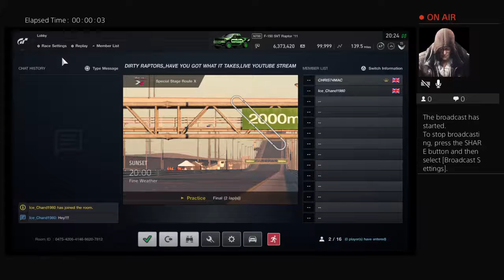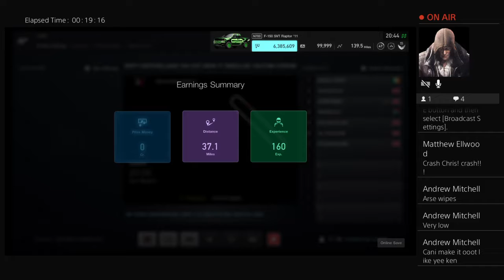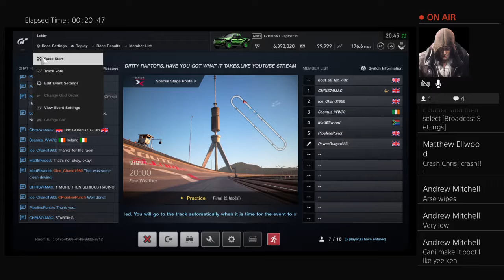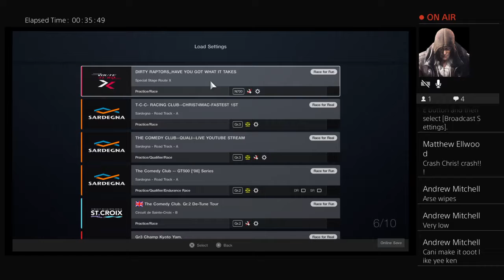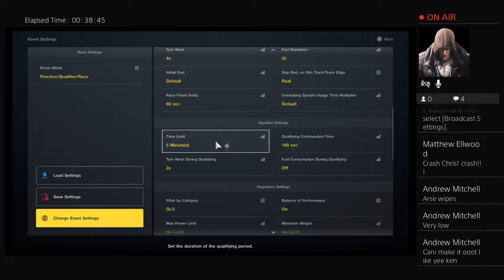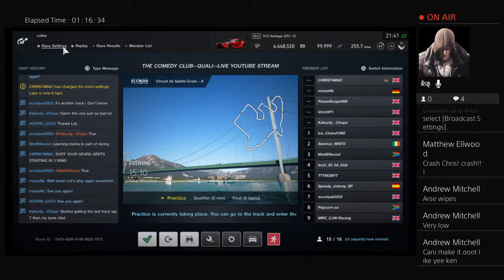CHRIS74MAC's Live PS4 Broadcast